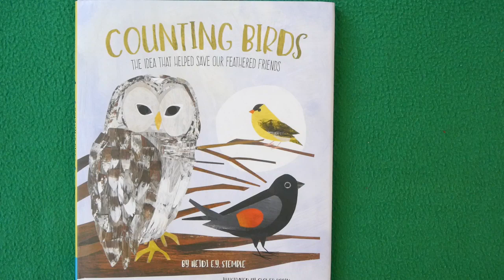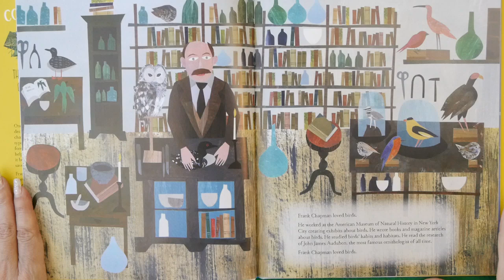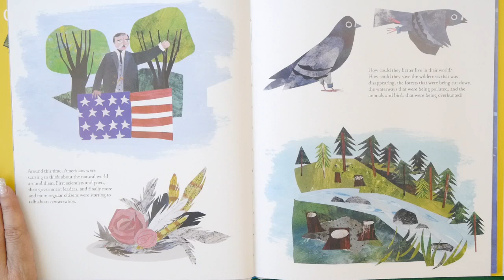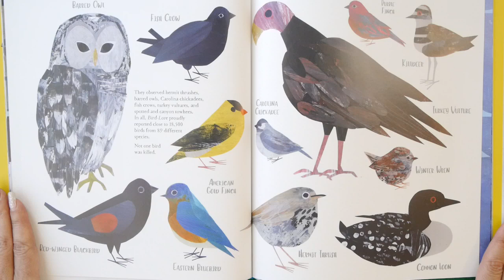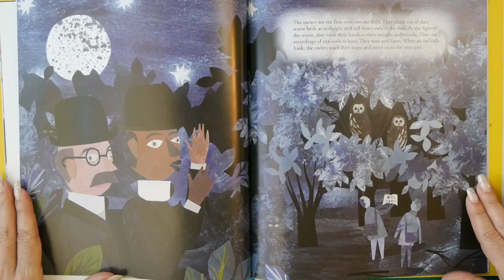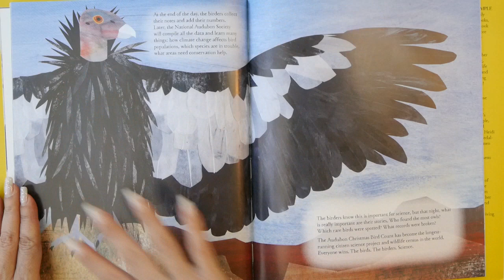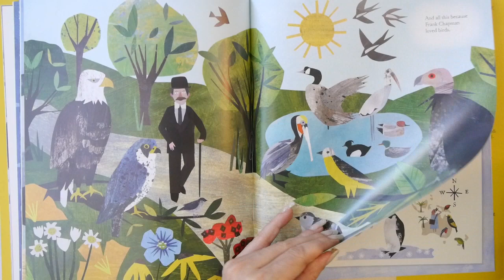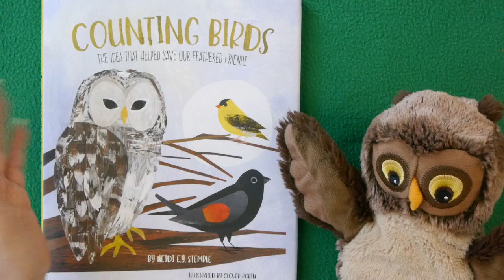Counting Birds - Reading for Kids (a STEM Christmas book!)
Kids Books: COUNTING BIRDS read aloud for children. Ever heard of the Audubon Christmas Bird Count?! We didn't until we read the fascinating story of the Bird Lover who decided to Save the Birds by starting a Bird Count to replace a Christmas Bird-Shooting tradition!  It's the amazing story of Frank Chapman and how his idea is still alive 100 years later!

A 2019 Outstanding Science Trade Book for Students: K–12 (National Science Teachers Association and the Children's Book Council).
A 2019 Best STEM Book for K–12 Students (National Science Teachers Association and the Children's Book Council).

Presented by StoryTeller with a very happy Hooty the Owl!

From Seagrass Press/Quarto Publishing!
Written by Heidi Stemple, and get this...Her mom is also a writer who put Heidi in a famous children's book called OWL MOON!
Illustrated by Clover Robin, who grew up in England surrounded by beautiful nature!

DEAR PARENTS & EDUCATORS! Your purchase helps support our free channel & the author at no additional cost to you.